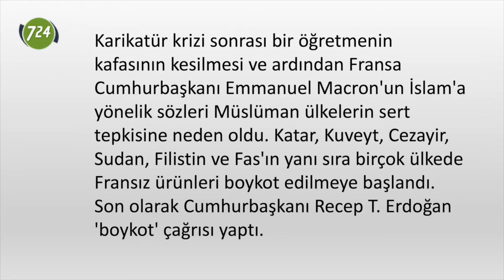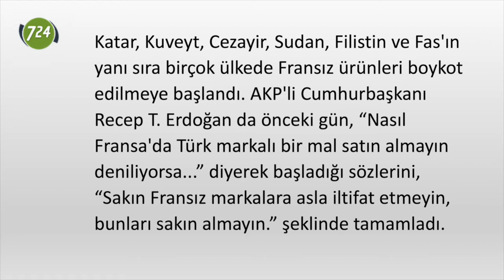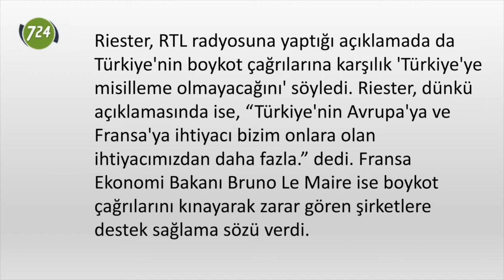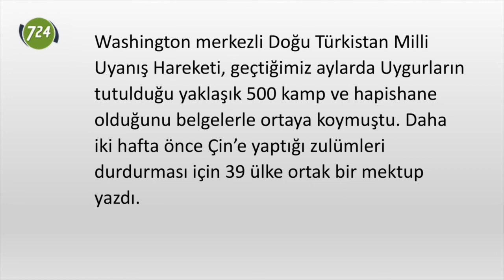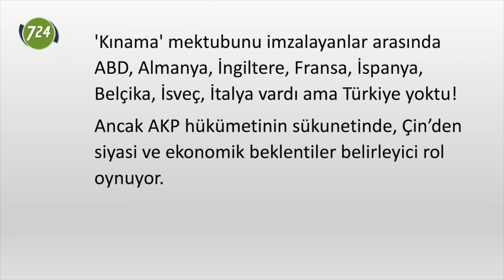Batı'ya öfke, Çin'e hoşgörü! [İlker Doğan]